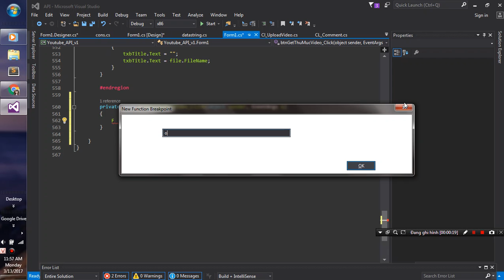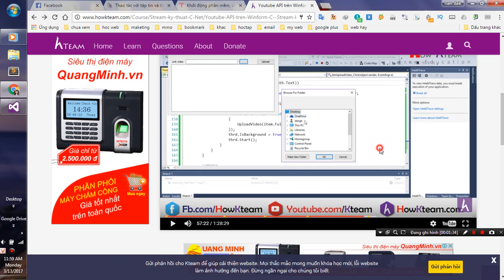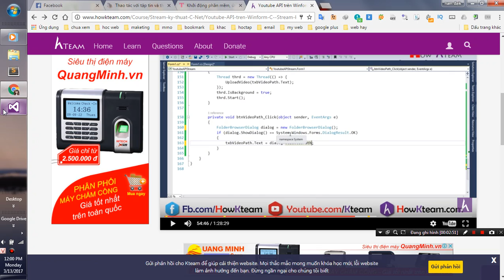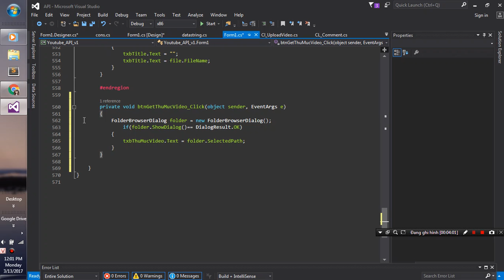Changing Nature's Colors - AFTER EFFECTS TUTORIAL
Changing Nature's Colors - AFTER EFFECTS TUTORIAL Boy romance with girl in Kitchen bandicam 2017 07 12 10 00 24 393 Little girl stole candy see what happen s next!!! girl meet world crack vid #5 *lucaya dominant* BAD BABY LOTS OF CANDY CHALLENGE Chocolate Skittles Baby Girl Freaky Bad Baby bandicam 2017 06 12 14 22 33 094 bandicam 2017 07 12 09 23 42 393 bandicam 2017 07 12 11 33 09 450 Arrange Marriage First Meeting Questions Answers by Boy & Girl Touching Alertcitizen Barbie girl potty train twins baby dolls - Doc Mcstuffins syringe toys for kids video Baby Alive Sweet Tears Cries and Eats McDonald's Kissing Prank India - Spin The Bottle Part 2 | AVRprankTV Crazy lady screams at couple for kissing in California restaurant Bad Hulk Baby Throw Rocks Elsa Baby Prank Animation ❤ Play Doh Stop Motion Movies TRY NOT To LAUGH or GRIN | David Lopez Funny Vine Compilation 2017 Kino Der Toten Zombies // LadyGirl & Dim$ Live commentary Trap Strategy // Black Ops World of Dance - Les Twins Talk World of Dance (Digital Exclusive) Fishhound.com Commercial: Hot girl vs. a fishing lure.  Who wins? The Ultimate Girls Fail Compilation 2012 Katy Perry - California Gurls (Official) ft. Snoop Dogg HILARIOUS DANCE CLASS WITH 4 YEAR OLD EVERLEIGH!!! (IMPOSSIBLE) Sexy Girl Hot Lady Drive Truck Oversize Load Mega Machines World Amazing Modern Heavy Equipment AMERICAN GIRL TRIES WEIRD CZECH CANDY!!! Girls' Generation 소녀시대_I GOT A BOY_Music Video "My lady Girl" Flex Hernandez ft enjoy/the/king Realboys👑 blacksheepmusic bandicam 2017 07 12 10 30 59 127 Louis Tomlinson ft. Bebe Rexha & Digital Farm Animals: Back to You bandicam 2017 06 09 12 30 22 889 texas kiss part 1(girl meet texas) bandicam 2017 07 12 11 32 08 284 bandicam 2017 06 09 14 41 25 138 Teen Fest Live Stream - 2017 Teen Choice Awards CLC - HOBGOBLIN || kpop public dance cover busking How To Cut Anything Out in Photoshop After Effect Tutorial- Make money Easily (Copy & Paste) | Magic The Kapil Sharma Show - दी कपिल शर्मा शो–Ep-23-Sultan In Kapil’s Mohalla– 9th July 2016 After Effects Tutorial Lightning Effect New Sam Kolder Transition 2017 - Adobe After Effect (Indonesia) Advanced Call Out Titles in After Effects Tutorial After Effects, Crear intro para videos (básica) bandicam 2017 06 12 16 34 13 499 SIMARIA AGREDIDA AO VIVO EM SHOW E SIMONE METE A PORRADA Cat Music Live TV / Non Stop Music 24/7 🎧 When To Say I Love You To A Girl Top Best Magic Show of America - America's Got Talent 2016 Changing Nature's Colors - AFTER EFFECTS TUTORIAL